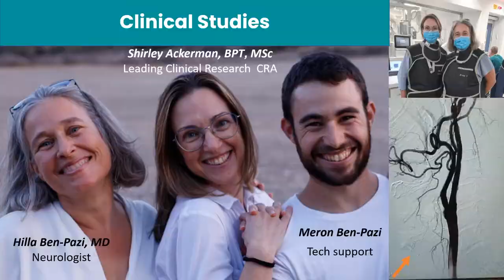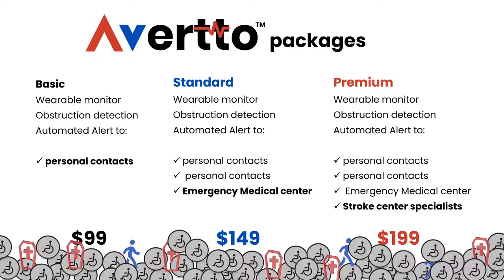Avertto 90 sec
Avertto: Monitor .detect. Alert.
Avertto monitors blood flow to the brain detects changes typical of large vessel occlusion, and provides AI-based alerts to enable rapid stroke treatment.
Just flow!